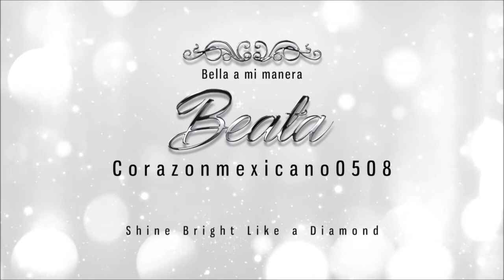Aprende conmigo 6: sombras para los ojos cafes-marrones-negros/Learn with Me :)